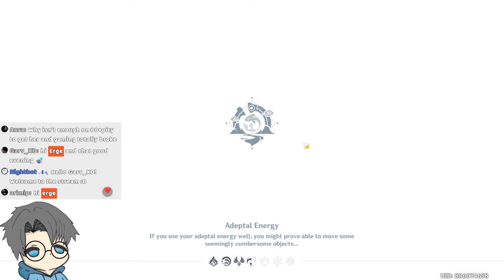I Built Clout Retainer (Xianyun).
Tuonto is the first Genshin CC to reach a million, Ant came in just behind him. Dish is still a relatable streamer. Memorii is still a Noelle simp. Geemo still has sussy thumbnails. Still no Tectone drama here. Voltyea still popping off with the co-op vids. JavaTheCup is still not TheXade. Akron is still sarcastic. Mtashed still has a godly F2P account. Undiscovery still has red arrows & circles. IWinToLoseGaming still makes guides.

1) Watch ads 👀
2) Liking 👍
3) Subbing ▶
4) Commenting 💬
5) Becoming a channel member 😎